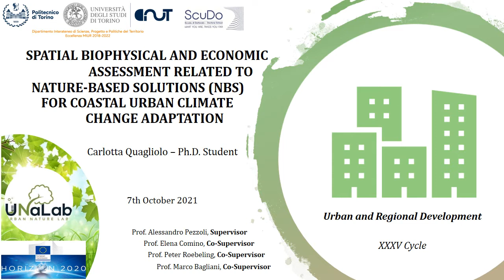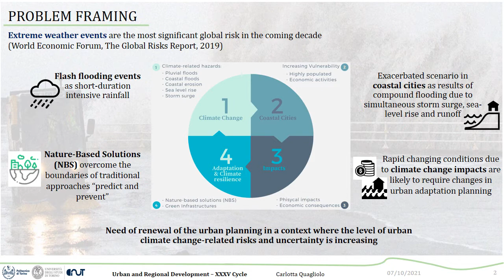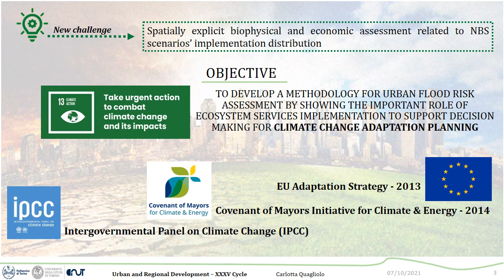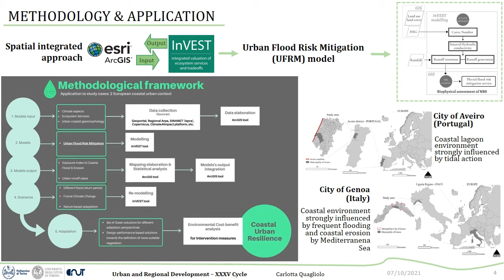Carlotta Quagliolo XXXV Cycle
Spatial biophysical and economic assessment related to nature-based solutions (NBS) for coastal urban climate change adaption

Climate Change is considered the major threat to the stability of the cities through the amplification of related impacts. Extreme weather events are the most significant global risk in the coming decade by considering compound flooding due to simultaneous rainfall runoff, storm surge and sea-level rise. Nature-Based Solutions (NBS) are the new planning tool for ecologically urban development while playing a crucial role in addressing societal challenges and providing benefits through the supply of Ecosystem Services. This research develops an urban flood risk assessment to show the important role of ecosystem services to support climate change adaptation planning. For doing that, a spatial integrated evaluation method by combining Geographic Information System (GIS) tools with InVEST modelling (integrated valuation of ecosystem services and tradeoffs) will be employed. Finally, a picture of vulnerability will be identified together with the environmental (biophysical values) and economic assessment (avoided cost) related to NBS scenarios implementation.